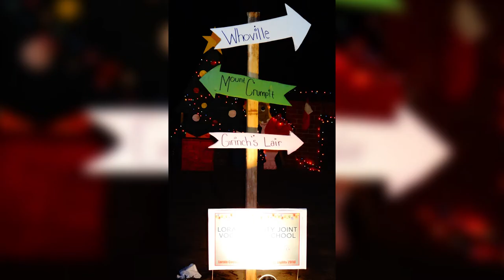Carlisle Reservation (Lagrange, OH) Christmas Walk November 2018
This is my presentation of photos taken at Carlisle Reservation's annual Christmas walk on November 25, 2018.

I hope you enjoy! Merry Christmas and Happy Holidays!

All photos owned by myself